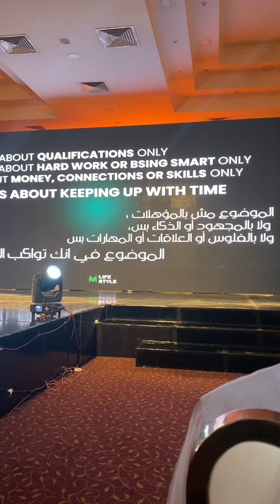مواكبة العصر Keeping up with time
علم نفسك شغلانه جديدة أون لاين من بيتك لأن الفترة القادمة سيتم الاستغناء عن عدد كبير جدا من الموظفين و إلغاء العديد من الوظائف

sharkawy.amal

ID : 192632